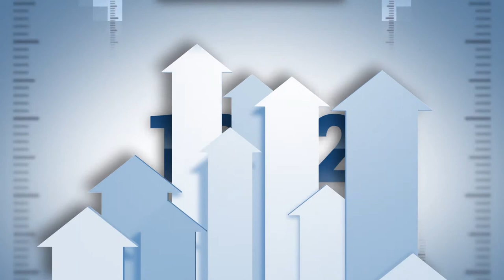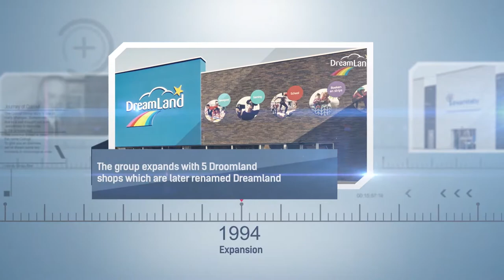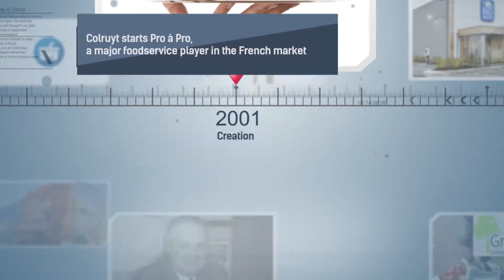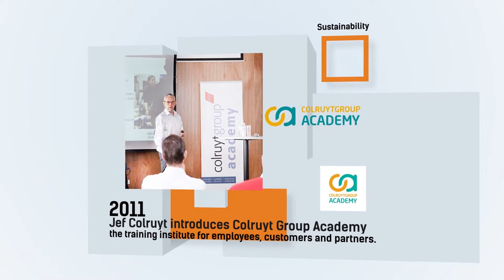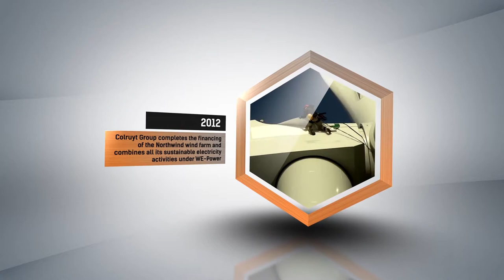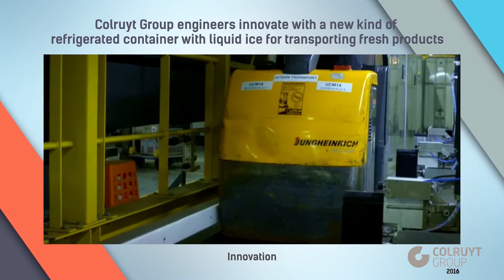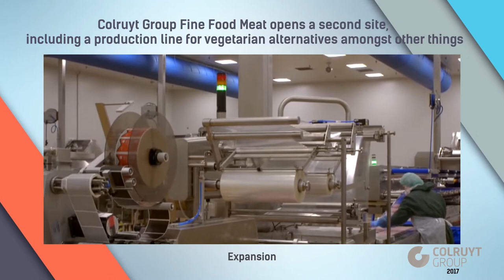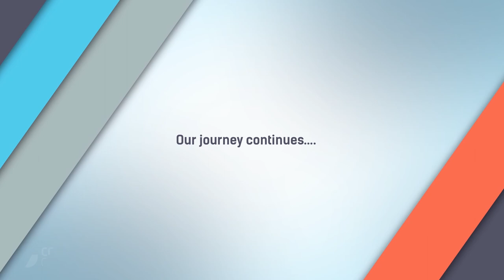Journey of colruyt